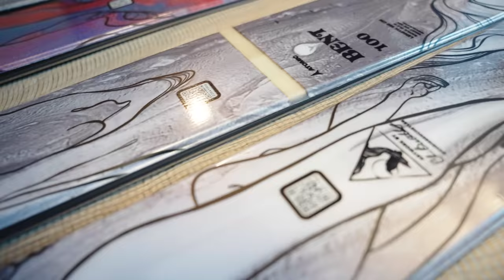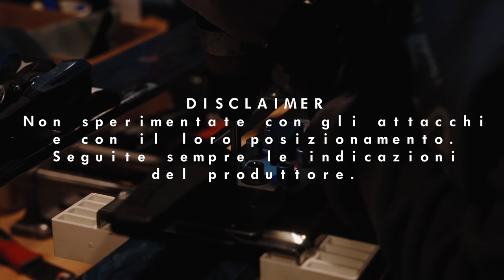I miei NUOVI SCI | Vlog #44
Un po' come un bambino a Natale ho aperto quel pacco che aspettavo da un po'.
Un anno di sviluppo, call, test ed esperimenti, ecco a voi la nuova famiglia Bent, un intera gamma di sci pensata per sfruttare e per godersi la montagna al meglio.